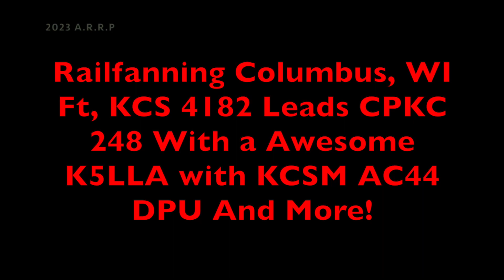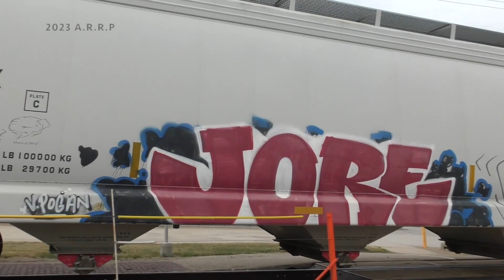Railfanning Columbus, WI Ft, KCS 4182 Leads CPKC 248 With a Awesome K5LLA with KCSM AC44 DPU + More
Taken on 6/30/23 The last day of June takes us to Columbus, WI for some CPKC action on the Watertown Sub. First we see CPKC 248 with a KCS SD70ACe leader. The K5LLA was awesome wish it was going faster for a better doppler effect but it was still amazing! The DPU was KCSM 4524 which is a former grey ghost now in the KCS belle paint which was also pretty nice. Then we see CPKC 249 with a CP ES44AC and KCS ES44ACs hard to believe that this is the regular power nowadays but yeah it is but listen to the leader sounds like a fouled high pitched K5HL gotta say that was pretty odd. What a nice day to finish the month of June!

Train 1: KCS 4182 SD70ACe KCSM 4524 AC4400CW CPKC 248 Eastbound Manifest 119 cars

Train 2: CP 8703 ES44AC KCS 4803 ES44AC KCS 4849 ES44AC CPKC 249 Westbound Manifest 149 cars